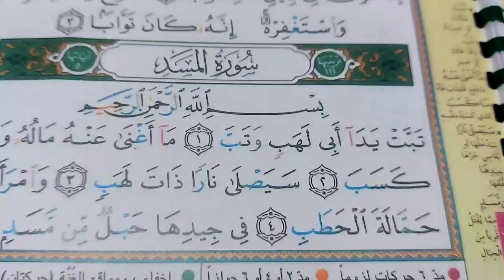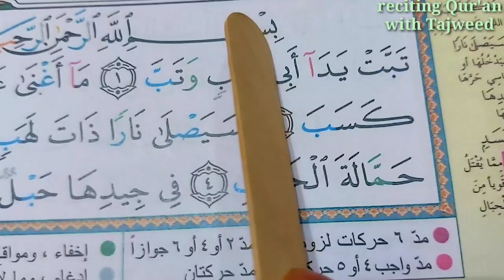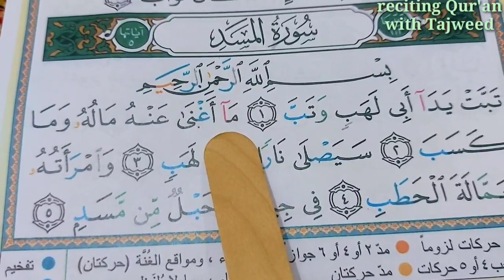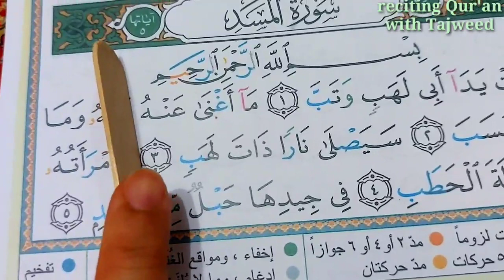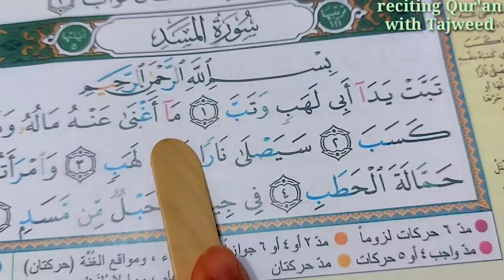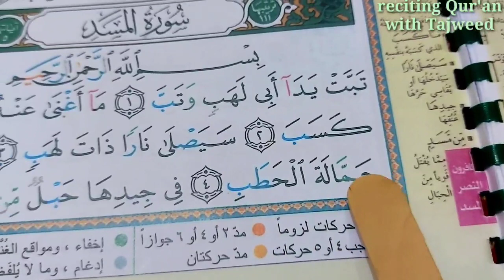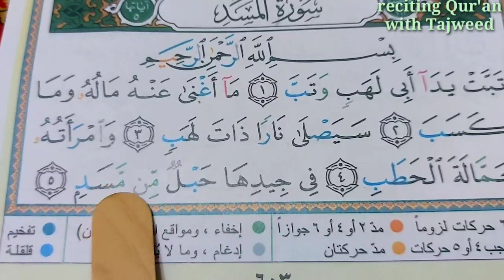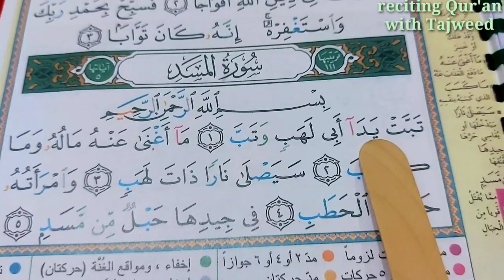RECITING SUURAH AL MASAD WHEN TO OBSERVE GHUNNAH/ NASAL AND ECHO SOUNDS APPLYING TAJWEED #8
tajweed rules in suurah Al-Masad